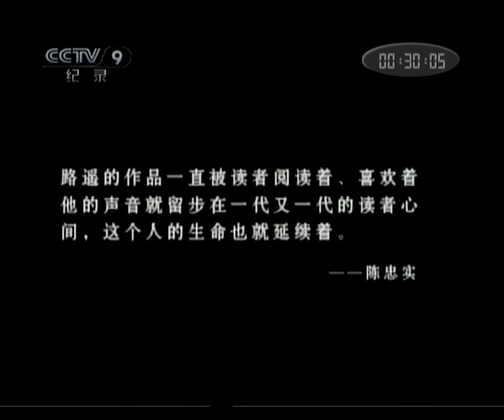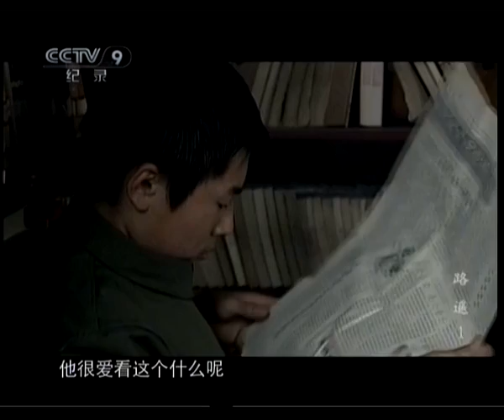八集纪录片 路遥 01惊蛰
纪录片《路遥》于2010年拍毕。曾在央视《人物》节目剪辑播出。2011年首次在纪录片频道播出全片。

路遥（1949年12月3日－1992年11月17日），陕西榆林人。中国作家。代表作品《人生》、《平凡的世界》等。长篇小说《平凡的世界》获得第三届茅盾文学奖（1991年）。作品影响力至今不衰。